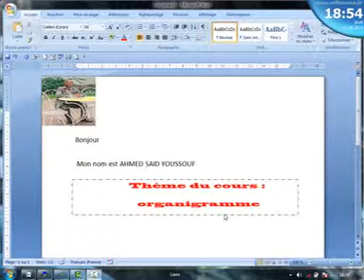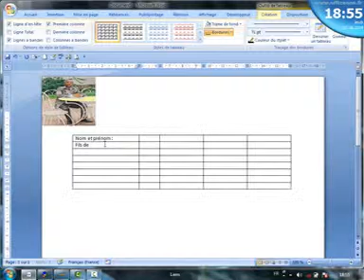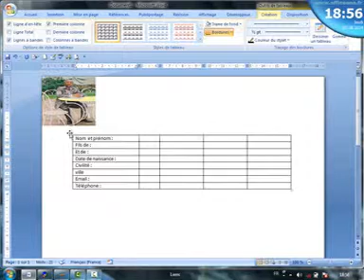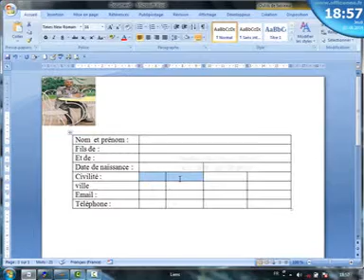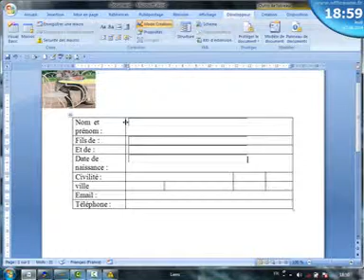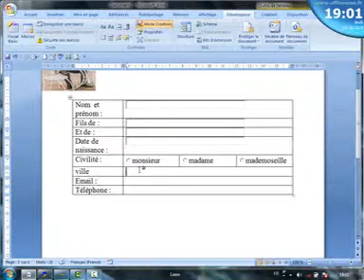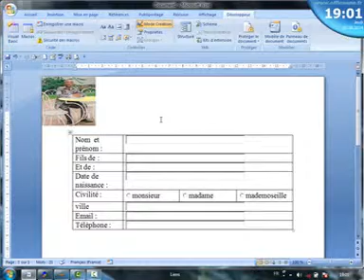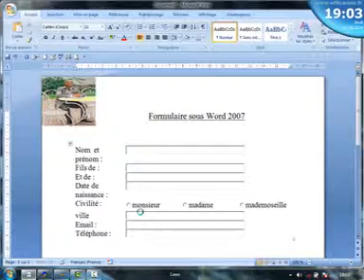Formulaire word _2007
création de formulaire sous Word 2007,il est important de créer une formulaire sous word 2007 avec de raison de vous montre la façon d'active le développeur et la façon de l' utiliser.cette formation vous aider a créer une formulaire qui porter tous les éléments que vous souhaitez.